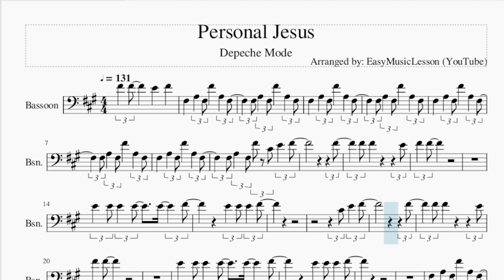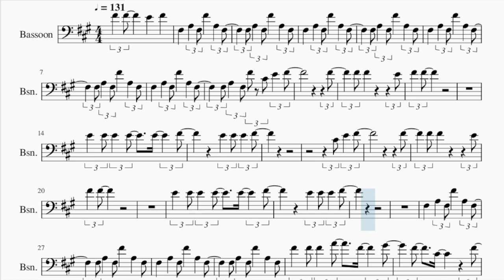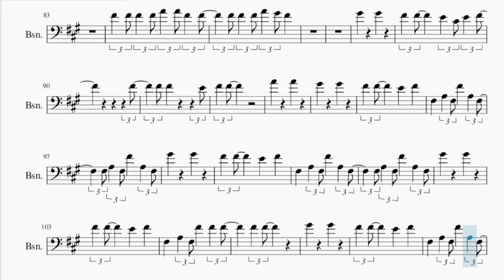Bassoon Sheet Music: How to play Personal Jesus by Depeche Mode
Comment and let us know how the videos have helped you. It keeps us going! :)Here is a sheet music/tab video on the song Personal Jesus by Depeche Mode on the bassoon. A bassoon sheet music arrangement which is transposed to notes that are easily played by bassoon, for the song Personal Jesus by Depeche Mode.

EasyMusicLesson2 teaches you to play the your favorite instrument, through well-arranged sheet music so that you too can learn how to play Personal Jesus by Depeche Mode on the bassoon as fast as you can. A bassoon sheet music with backing tracks to help your play the song better.

Chords of Bassoon arrangement:
B Min   A Maj   G# Dim   F# Min   F# Min   F# Min   B Min   A Maj
G# Dim   F# Min   F# Min   F# Min   A Maj   E Maj   B Min   C# Min
D Maj   F# Min   F# Min   A Maj   E Maj   B Min   C# Min   D Maj
F# Min   G# Dim   G Maj   F# Min   G# Dim   G Maj   F# Min
F# Min   F# Min   F# Min   B Min   A Maj   G# Dim   F# Min
F# Min   F# Min   B Min   A Maj   G# Dim   D Maj   F# Min   F# Min
F# Min   A Maj   E Maj   B Min   C# Min   D Maj   F# Min   B Min
C# Min   D Maj   F# Min   G# Dim   G Maj   F# Min   B Min   A Maj
G# Dim   G Maj   F# Min   G# Dim   G Maj   F# Min   G# Dim
G Maj   F# Min   G# Dim   G Maj

Melody notes of Bassoon:
F#4 F#4 E4 F#4 F#3 A3 F#3 F#4 A3 F#3
F#3 A3 F#3 F#4 A3 F#3
F#3 A3 F#3 F#4 C#4 E4 F#4
F#4
F#4 F#4   E4
F#4 F#4
E4 E4 E4 E4 E4 F#4
F#4
F#4 F#4   E4
F#4 F#4
E4 E4 E4 F#4
F#4 F#4 F#4 A4 F#4 G#4
F#4 C#4 F#4
E4 A3 E4 E4 E4
F#4 E4 A3
F#4 F#4 F#4 F#4 A4 F#4 F#4 G#4
F#4 F#4 F#4 A4 G#4 F#4
F#4 F#4 F#4 A4 F#4 F#4 G#4
F#4 C#4 F#4
F#4 E4 A3 E4 E4
F#4 E4 A3
F#4 F#4 F#4 F#4 A4 A4 F#4 F#4
G#4 G#4
F#4 F#4 E4 F#4
G#4 G#4
F#4
F#4 F#4   E4
F#4 F#4
F#4
F#4 F#4   E4
F#4 F#4
B3 D4 B3 B4 D4 B3
A3 A4 A3 A4
G#3 G#3
D4 D4
F#4 C#4 F#4
F#4 E4 A3
G#4 G#4
F#4 F#4 E4 C#4 E4 F#4
F#4
F#4 F#4   E4
F#4 F#4
A4 A4
G#4 G#4
G#4 G#4
G#4 G#4
F#3 A3 F#3 F#4 F#4 F#4
F#4 F#4
G#4 G#4